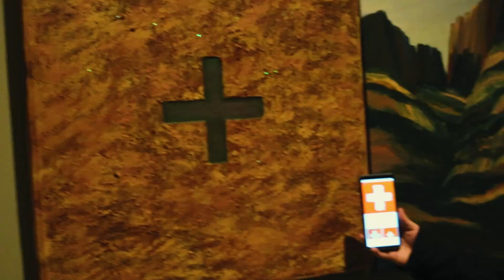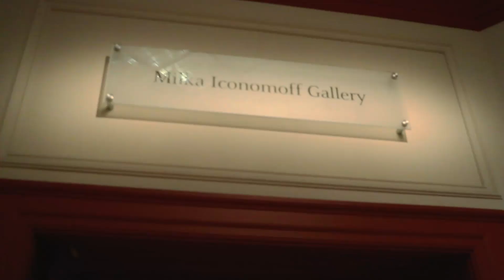The Detroit Institute of Art: Home of Art, Django and Parks and Recreation references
In this special edition of Michigan Streets and Eats; Len An and Chris visit the DIA to soak up classic art and timeless history while also having a few laughs and even visit a familiar movie location in part one of this two part edition.

Remember to keep eating and keep streeting!

House of Shadows- Yellowbase

Essence- [Ocean Jams]